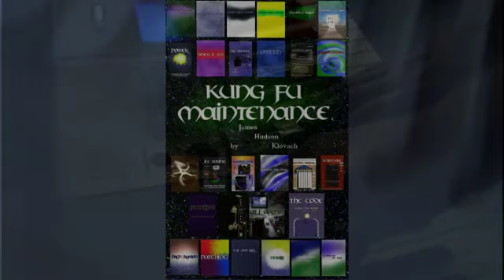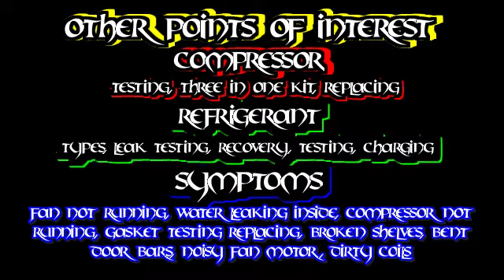How To Clean Out Dirty Fridge Refrigerator Coils With A Wet Dry Vacuum Converted To A Blower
Kung Fu Maintenance demonstrates how to clean out dirty fridge refrigerator coils with a wet dry vacuum converted to a blower.